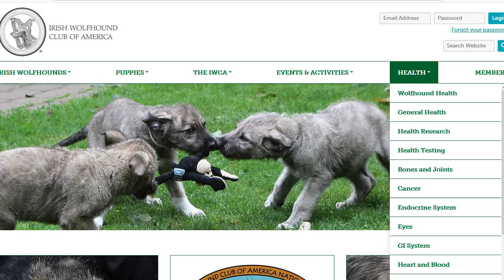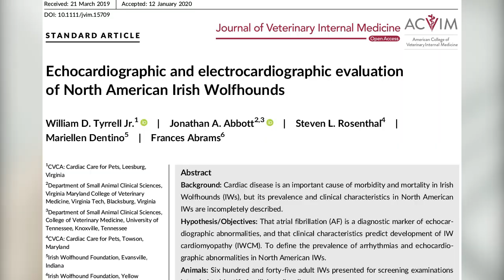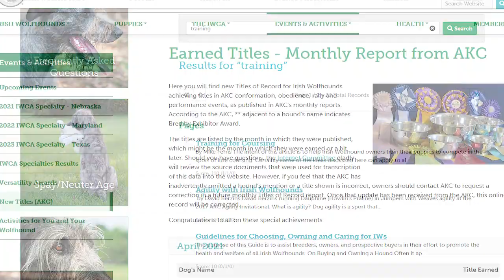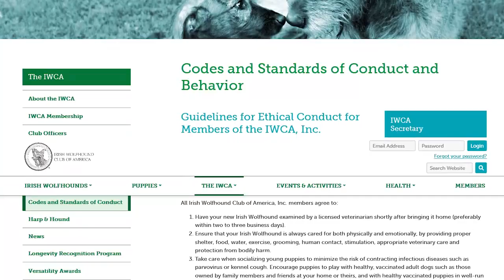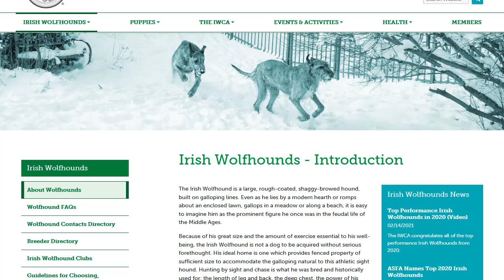The Irish Wolfhound Club of America (IWCA): Serving the Irish Wolfhound Community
A video introduction to the Irish Wolfhound Club of America (IWCA). The IWCA is the AKC parent club for Irish Wolfhounds, and works to:

* protect Irish Wolfhounds via rescue assistance
* support health research and clinics
* promote ethical breeding of Irish Wolfhounds
* provide events for club members and the public
* offer special programs for club members and Irish Wolfhound owners